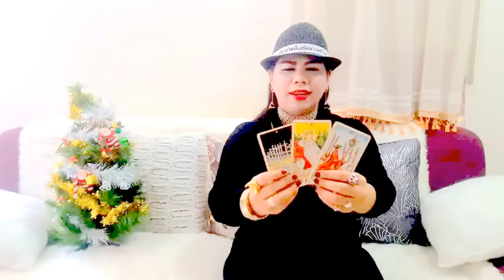เปิดดวงคนเกิดวันจันทร์ ปี2560!! หมอนีน่าแม่นๆ(ไพ่พระพิฆเนศหยั่งรู้อนาคต)ดวงความรัก